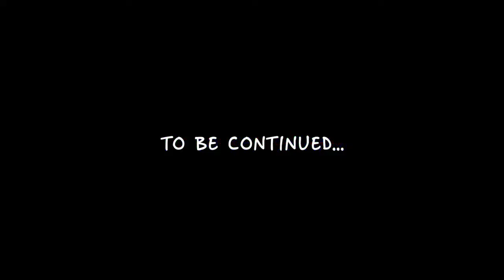До встречи на Premium2017 - Артём Тимофеев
"До встречи на Premium2017" - видео от сапфира компании Armelle - Артёма Тимофеева.